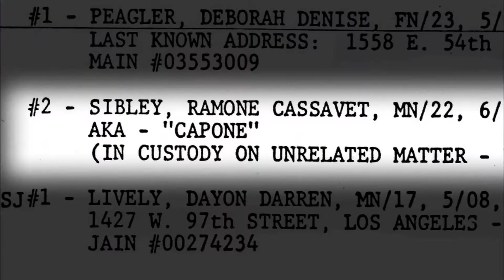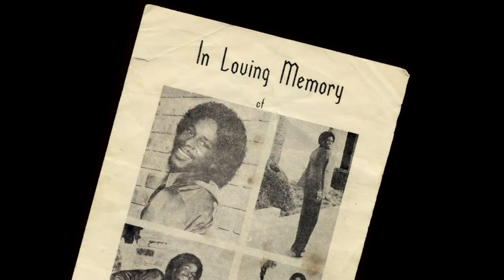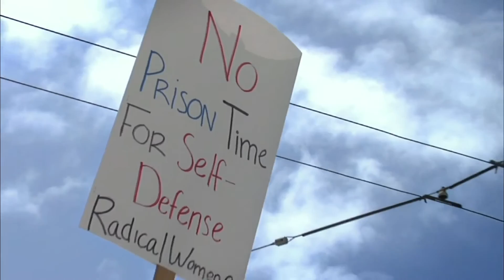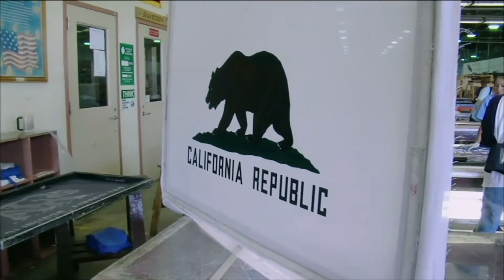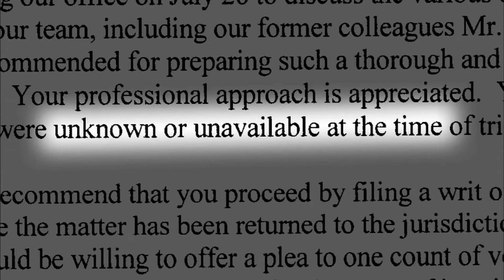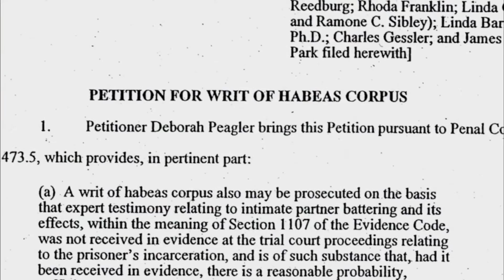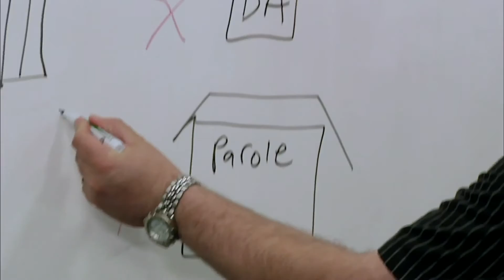'Crime After Crime Examines Battered Woman's Struggle to Leave Prison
"Crime After Crime" traces efforts to free Deborah Peagler from prison 20 years after she was connected to the murder of the man who abused her and forced her into prostitution. This excerpt is part of The Economist Film Project series of independently produced films aired in partnership between The Economist and the NewsHour.